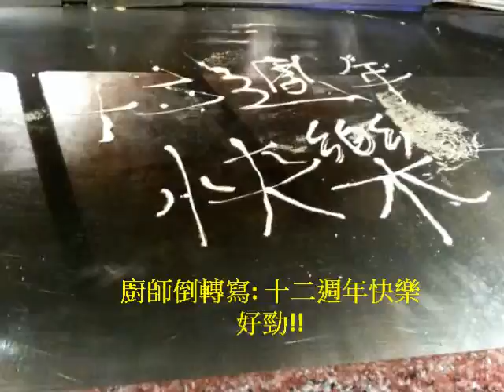Meiling & Mark - Hand in hand for 12 years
Celebrating our 12th anniversary!